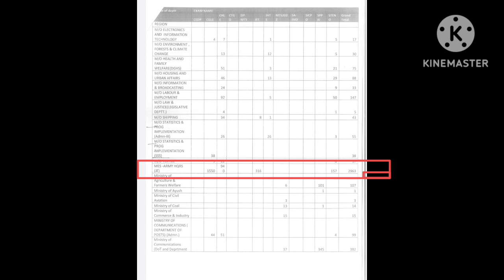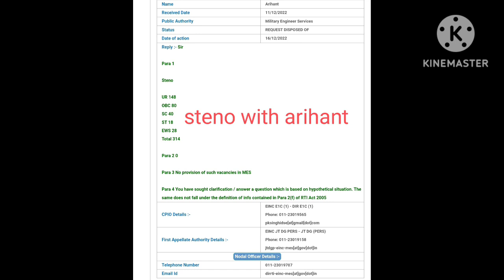SSC STENO 2022/ MES RTI REPLY/ # Steno with arihant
welcome to steno with arihant

ssc steno grade d dictation

ssc steno grade c dictation

Editorial dictation

RHC steno

SSC steno dictation important

editorial dictation today

dainik jagran editorial dictation 80wpm

hindi steno dictation dictation upsi steno dictation

hd voice dictation
sscsteno # Steno with arihant